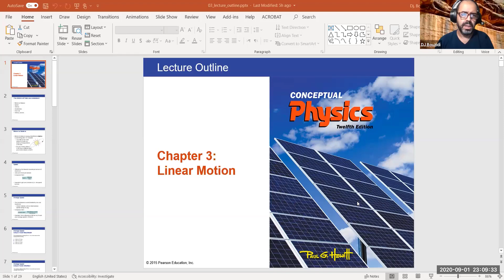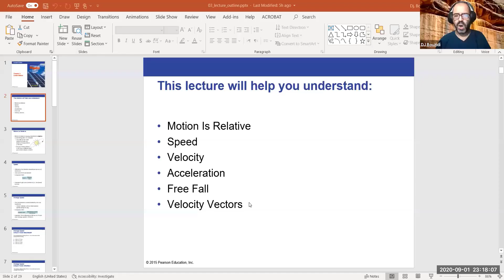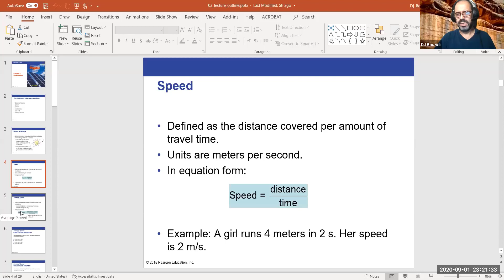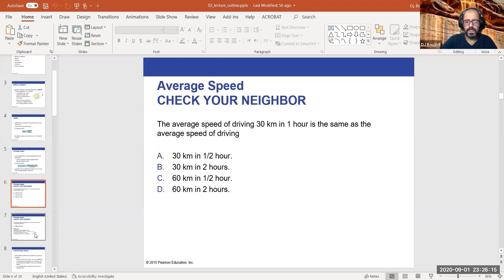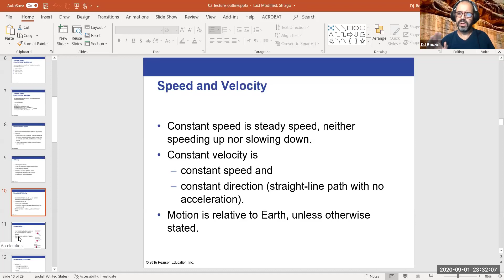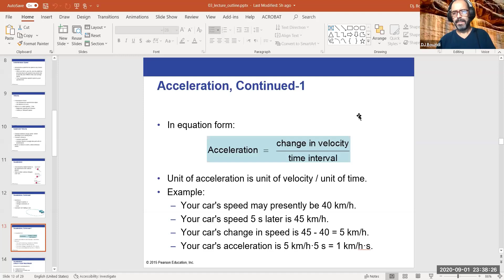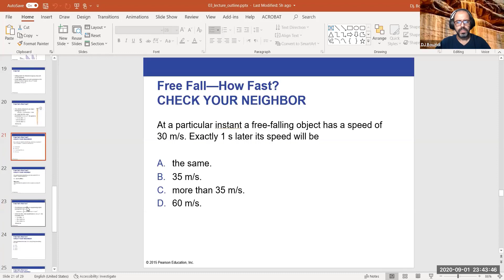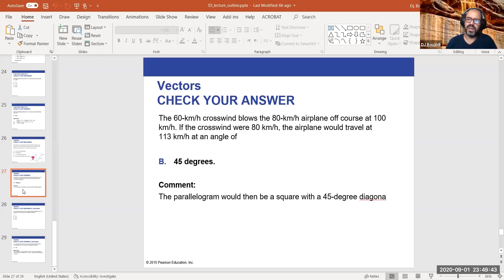PHY10 F20 CH3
This covers chapter 3 for Physics 10 for the fall of 2020